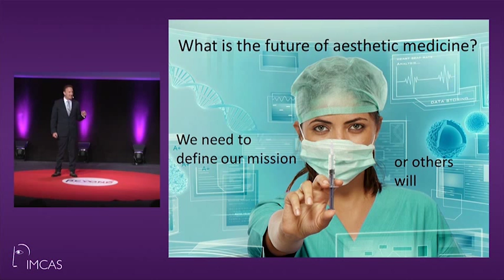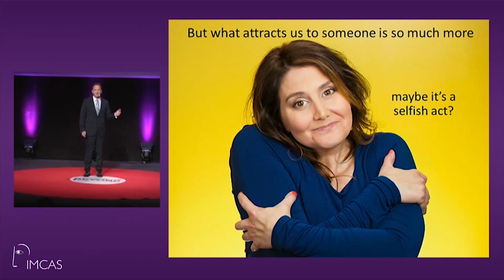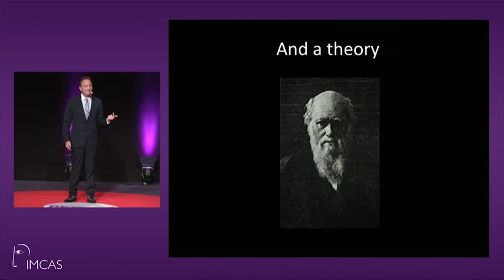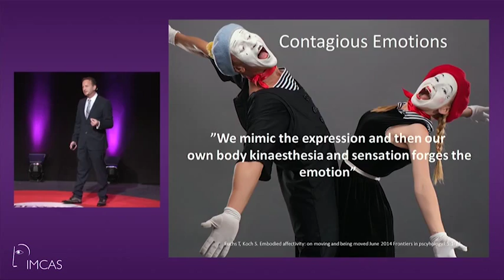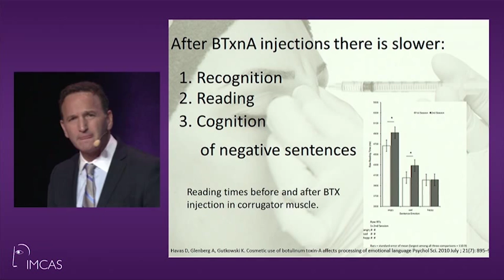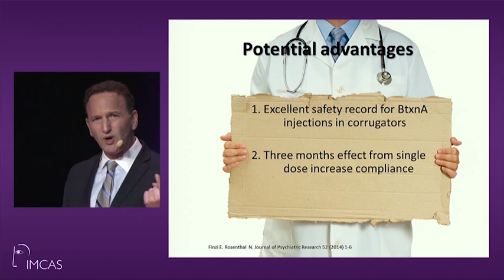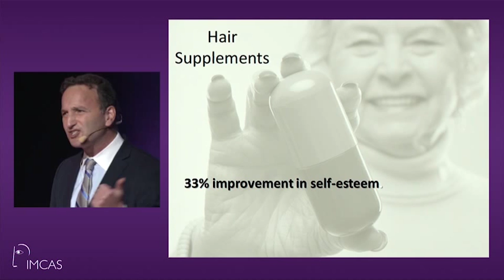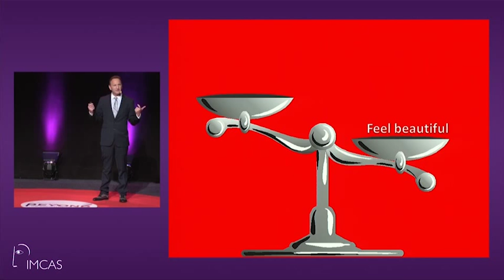IMCAS Beyond – Keynote Address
Dr. Dayan talks about the future of aesthetic medicine at the inaugural IMCAS Beyond conference in Paris, France.